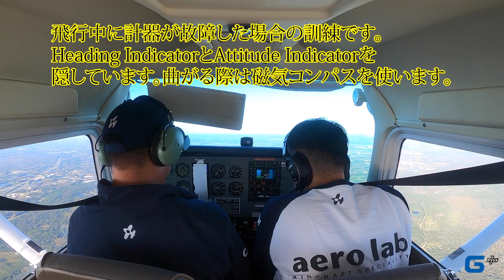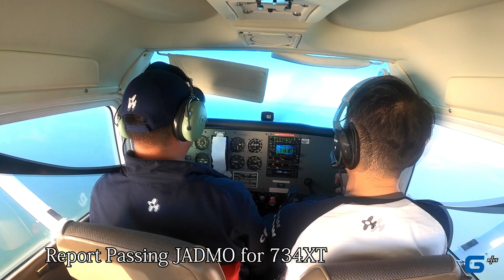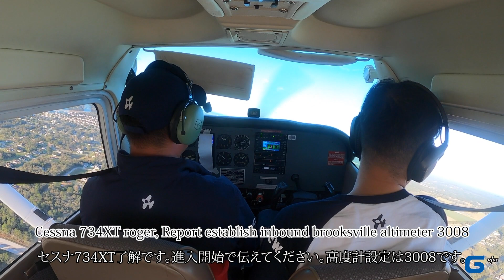計器飛行訓練 模擬チェックライドPart1-2【自家用Pilot】FAAパイロット訓練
アメリカフロリダ州で日本人教官がパイロット訓練を行なっているジープラスフライトスクールです。飛行訓練の計器飛行訓練の動画です。

パイロット訓練やアメリカでの日常を公開していこうと思っています。

使用機体　C172 N型
訓練課程　FAA計器飛行
訓練内容　計器飛行模擬チェックライド